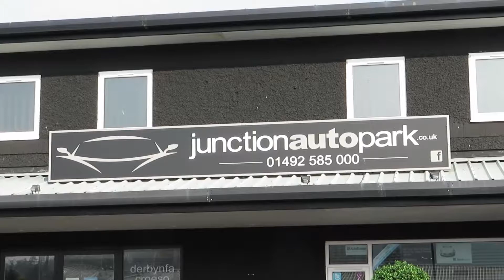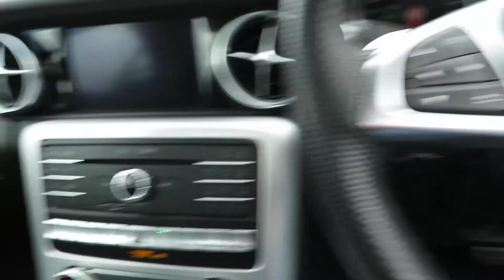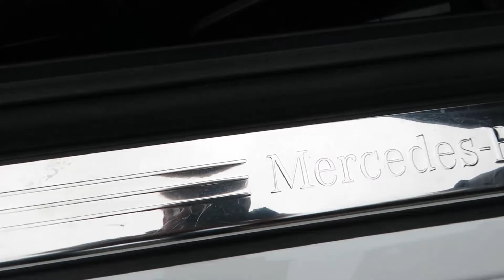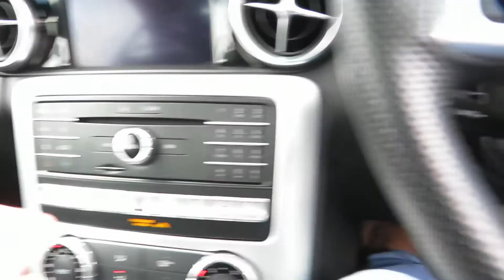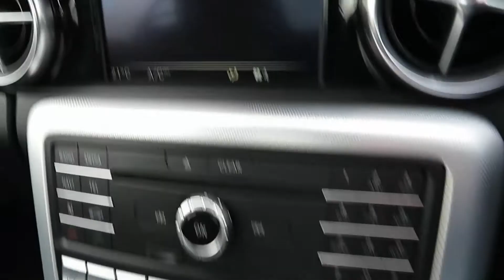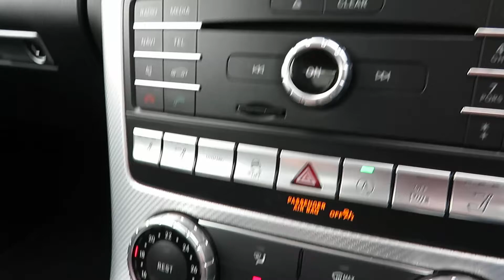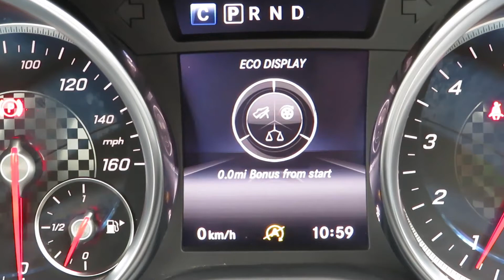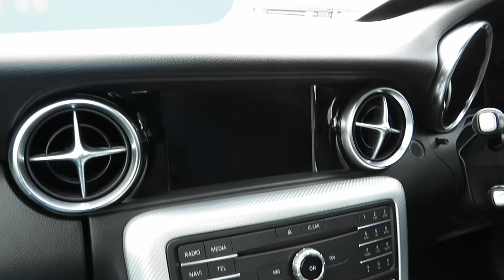2017 Mercedes-Benz SLC200 AMG Line - Start up, exhaust, and full vehicle tour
Big thanks to Junction Autopark for allowing me to film this 2017 Mercedes-Benz SLC.